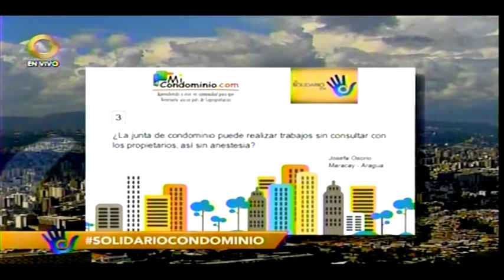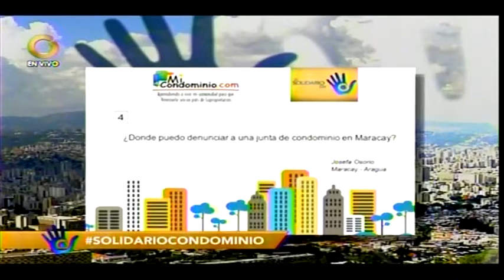¿La junta puede hacer trabajos sin avisar, así sin anestesia?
Kleber Agelvis.